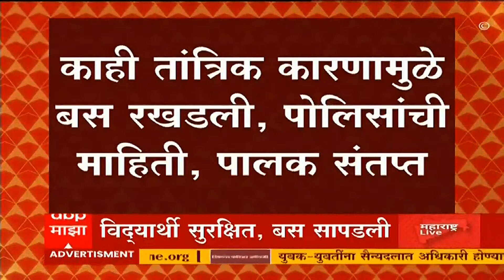Vishwas Nangre Patil: सगळी मुलं आपापल्या घरी सुरक्षित पोहोचली, रस्ते माहित नसल्याने गोंधळ ABP Majha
ABP Majha LIVE | Marathi news live | Maharashtra Politics | मराठी बातम्या | LIVE TV 24X7